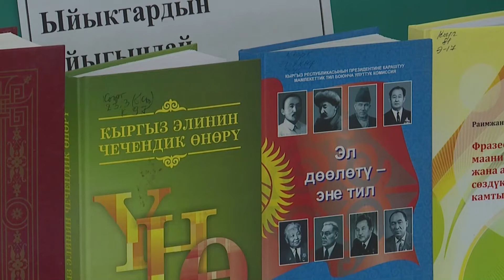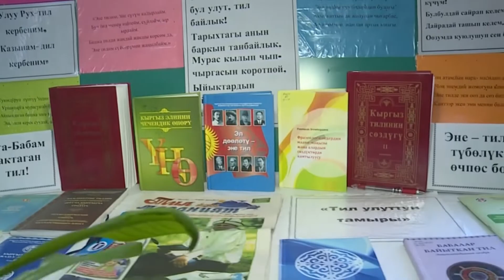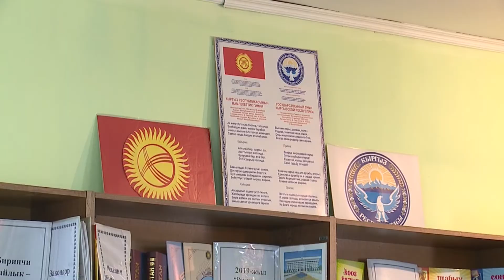Мамлекеттүүлүктүн эң башкы белгилеринин бири - тил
Мамлекеттүүлүктүн эң башкы белгилеринин бири -тил, маданият жана тарых болуп эсептелет эмеспи. Соңку жылдары өлкөдө кыргыз тилин үйрөнүп, кыргыз тилинде кеңири сүйлөй алган башка улуттун өкүлдөрүнүн саны арбып барат. Алардын бири  Есения Рябова.  Ал кыргыз тилинде так сүйлөп,өзүнүн ойун кеңири жеткире алат. Есения Рябова учурда  № 17 орто мектепте 2-класста окуйт. Ал кыргыз тилин мыкты билгендиктен кыргыз тил сабагынан ар дайым 5 деген баага арзыйт.